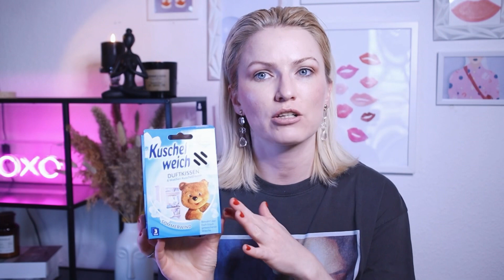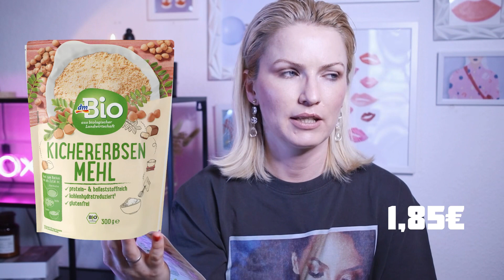ПУСТЫЕ БАНОЧКИ ИЗ ДРОГЕРИИ/ КУПЛЮ❌НЕ КУПЛЮ СНОВА/ ФИНАЛЬНЫЙ ОБЗОР КОСМЕТИКИ/ DM/ ROSSMANN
Всем привет! Сегодня расскажу о пустых баночках, продуктах, которые у меня закончились из магазинов DM, Rossmann и скажу, что буду повторять, а что мне не понравилось!